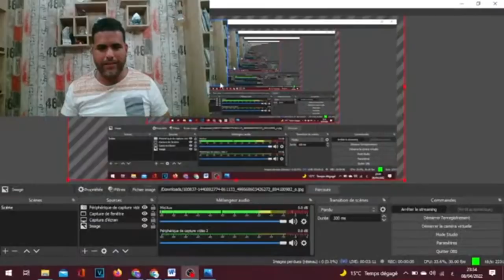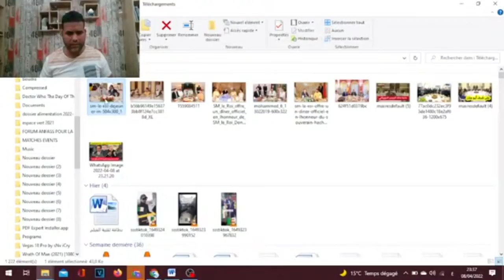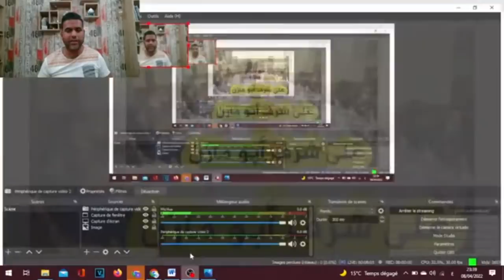مقارنة بين ولائم تبون والملك محمد السادس للملوك والرؤساء (فرق كبير يا عمري)